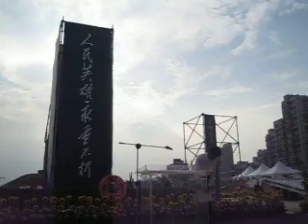AWC日本聯絡會議代表在2012年五零年代白色恐怖秋祭上致詞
AWC日本聯絡會議代表在２０１２年五零年代白色恐怖秋祭上致詞，並悼念林書揚同志